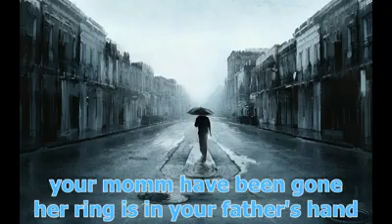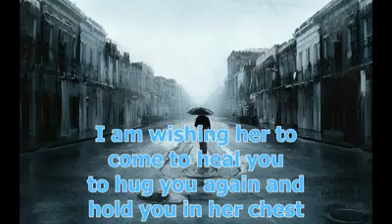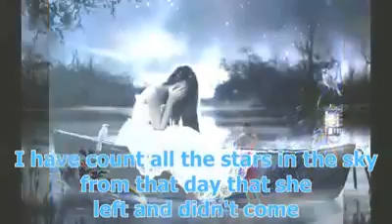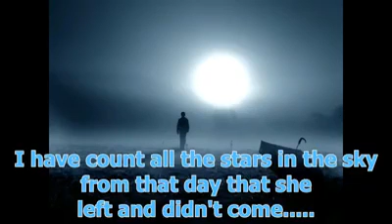Evin Agassi - ly ly (english subtitle)